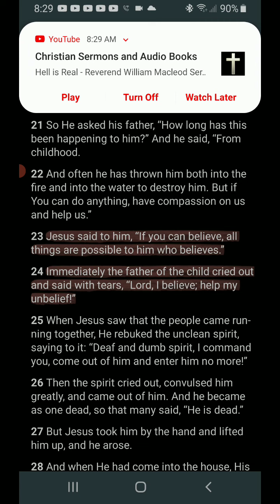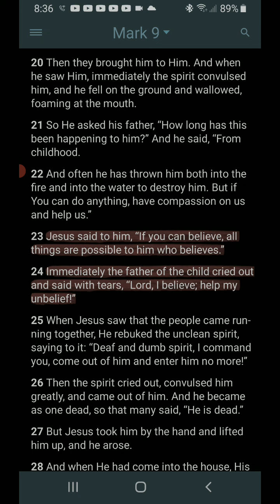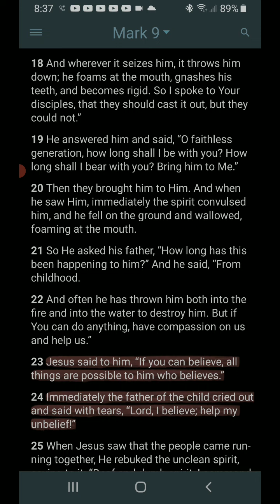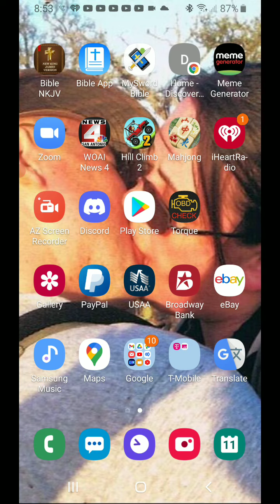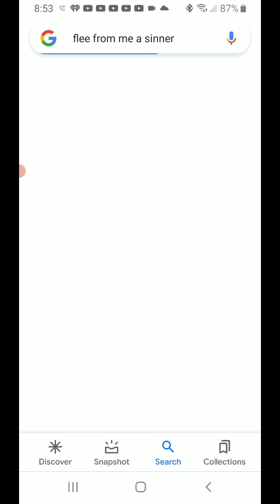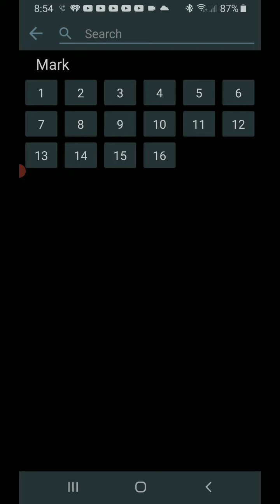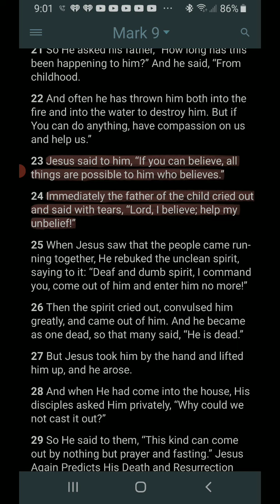Daily Prayer "A glorious testimony"